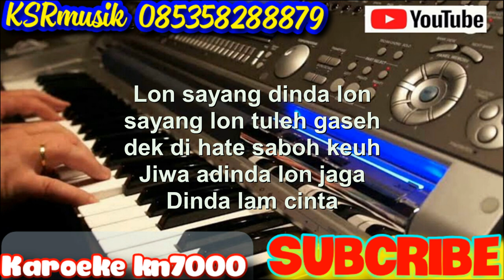BAHTERA HATE (KARAOKE) KAMAL AB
mohon dukung chanel ini... untuk uptade video karoeke yg lain...
terimakasih